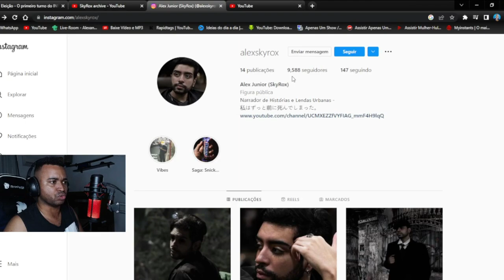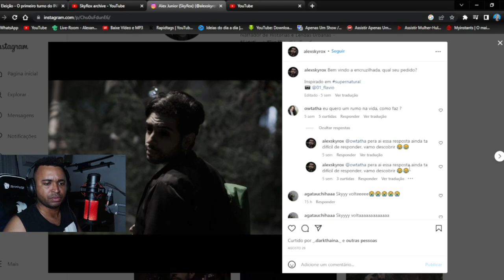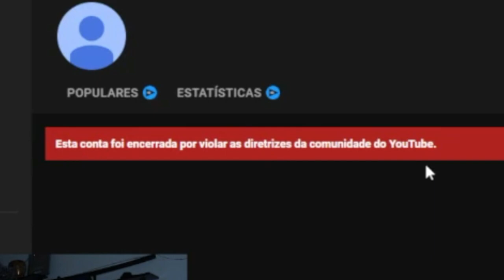🟢 O QUE ACONTECEU COM SkyRox?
Veja esse vídeo para saber minha opinião!

Configurações do meu PC:

Processador: fx 8320e
Mobo: Ga970 USB3
GPU: gtx 750 ti 2gb gddr5